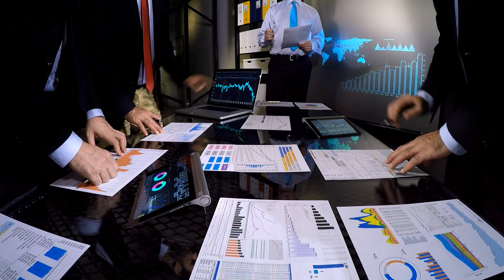Professional Business Operations Services